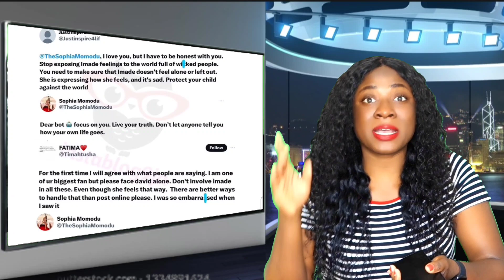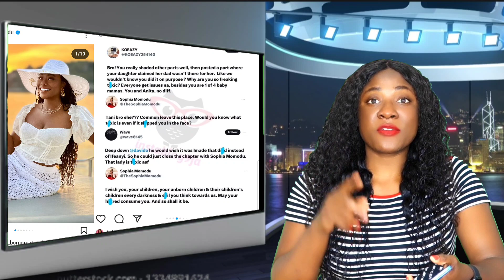SOPHIA MOMODU IN P+@IN AS SHE INVOK£ D£@TH ON A MAN WHO WISHED THAT IT WAS IMADE THAT KPAI NOT IFEAN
SOPHIA MOMODU IN P+@IN AS SHE INVOK£ D£@TH ON A MAN WHO WISHED THAT IT WAS IMADE THAT KPAI NOT IFEANYI, SO THAT DAVIDO CAN CLOSE HER IS GETTING OUT OF HAND OH